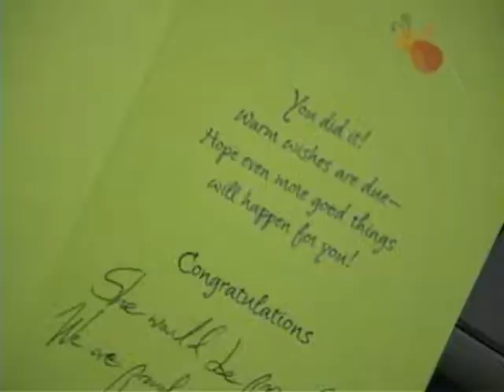MEMENTO MORI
Un film de Angel Gonzalez, for my cinematography class.
Memento Mori is a Latin word and it means:
1. remember that you must die.
2. an object, as a skull, serving as a reminder of death or mortality.